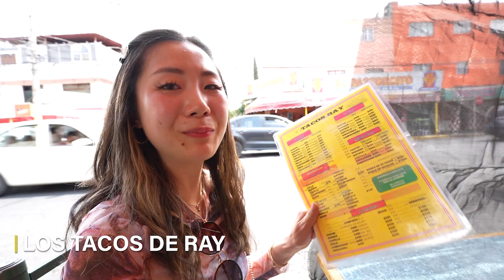The Ultimate MEXICAN STREET FOOD TACOS Tour of Mexico City! 🇲🇽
If you haven’t been on a food tour yet, we highly recommend going on one.. especially in Mexico City! We went on a taco tour through the Lorenzo Boturini neighborhood - it’s a fantastic way to experience the city through small bites (but not so small), instead of sitting down at one restaurant (which is an awesome experience as well - you gotta do both)!
CDMX is where you can get some of the best tacos in the world - welcome to the ultimate guide to Mexican street food tacos in Mexico City! It was truly the greatest taco day of Ben’s life 🌮

» Timestamps:
0:00 Intro
0:13 Taqueria Martin
3:52 Tacos Ray/Los Tacos De Ray
5:07 refreshing paletas
5:55 unique church
6:04 whimsical park
6:20 Tortas Gigantes Sur 12
7:55 Tacos Los Güeros
9:36 Outro

We are so thankful for each and every one of you for your support and encouragement on our Youtube journey! Without you, none of what we do would be possible! 💛

📽 » Equipment Used to Film & Create Our Videos:
- Sony Alpha 7 IV
- Rode Wireless GO II
- DJI OM 5 Gimbal